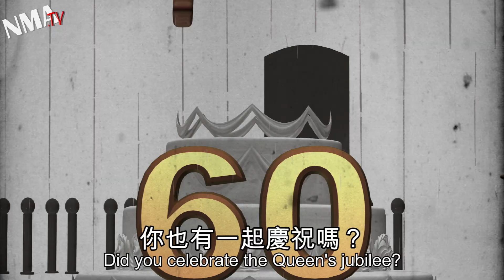Queen Elizabeth's diamond jubilee a royal party despite rain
Queen Elizabeth II's 2012 Diamond Jubilee celebrations got off to a wet and windy start in London this weekend, but that didn't deter the crowds.

The royal barge was part of a 1,100 boat flotilla, which broke the Guinness world record for the number of boats in a procession.

Festivities to celebrate the 60th anniversary of the Queen's accession to the throne include a 10,000-strong picnic and a star-studded rock concert featuring Elton John and Stevie Wonder. Pubs expect to sell 60 to 80 million extra pints during what is being called "ju-beer-lee weekend." The party will end with the Queen lighting the frst of an expected 4,500 beacons that will be lit around the world to celebrate the occasion.